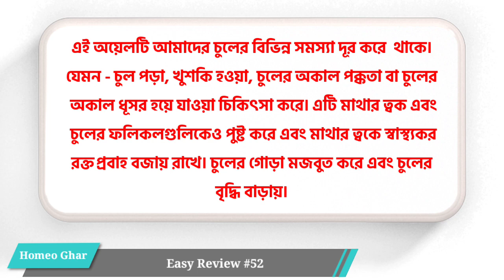Wheezal Jaborandi Hair Treatment Oil || Easy Review #52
💚 এই অয়েলটি আমাদের চুলের বিভিন্ন সমস্যা দূর করে  থাকে 💚

West Bengal
Nadia